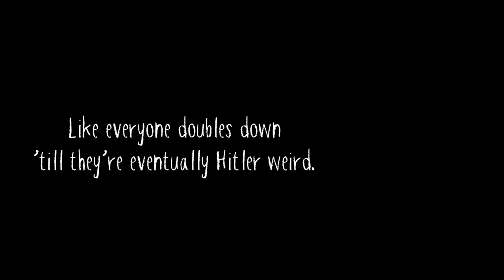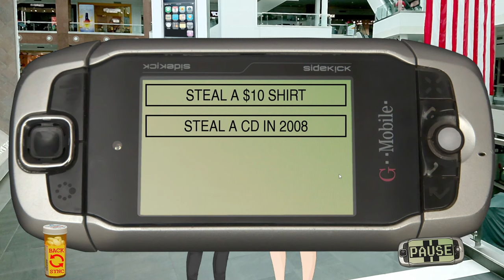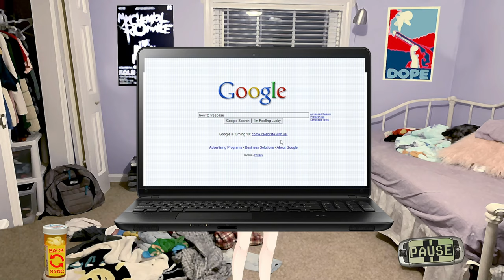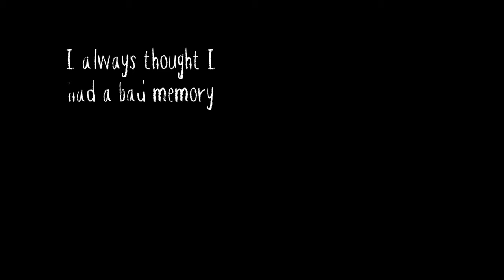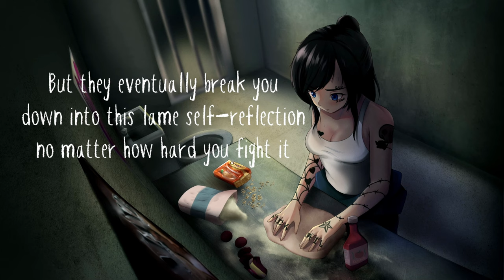The Cop Went Straight To Shooting I EP FINAL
Ms.Ames got caught
Class of '09: The Re-Up

SUB pls